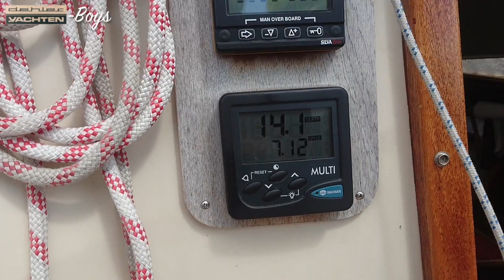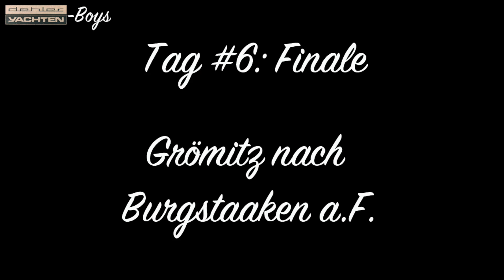Segeln Ostsee Törn [action doku] | Meine erste Ostseeregatta auf 40 Jahre alter Dehler Optima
Zum ersten Mal in meinem Seglerleben habe ich an einer mehrtägigen Ostseeregatta (Hessenregatta 2019) mit meiner 40 Jahre alten Dehler Optima 98a teilgenommen. Mit mir waren meine treuen Gefährten, die das „DEHLER Boys Offshore Racing Team“ bilden. Immer treu nach dem Motto: Kleines Schiff, fetter Name!

Dieser Film zeigt die aufregende Reise des kleinen tapferen Dehler-Bootes und seiner treuen Besatzung mit ihren großen Herzen. Eben typisch Männer aus Stahl auf Booten aus Plastik!

Die Regatta wird vom Fahrtensegler-Club-Königstein 1995 Ffm. e.V. ausgerichtet und ist auch teilweise für Nicht-Hessen offen.